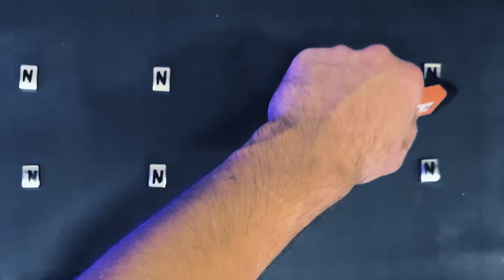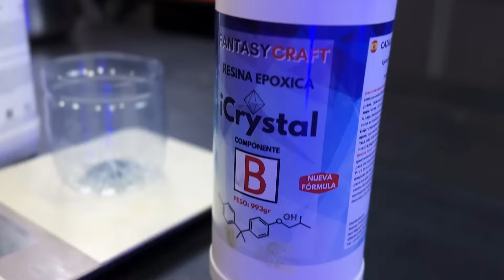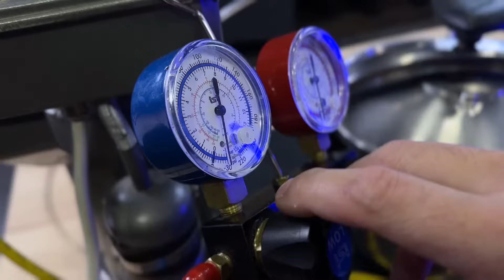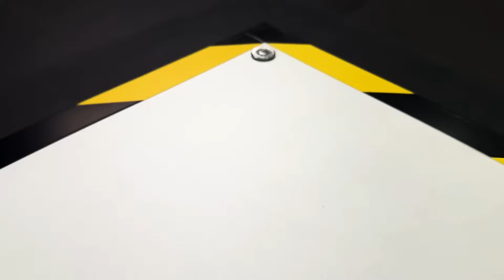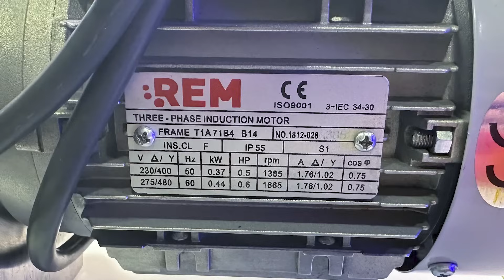Amazing 10Kw Infinite Energy Generator! - Single and Three Phase 230V - EXTENDED VIDEO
Amazing 10Kw infinite energy generator! - Single and Three Phase 230V

We continue working on our projects, and this is one of the most interesting because we have manufactured the first perpetual energy generator that is capable of producing three-phase electric current. This is very important for the industrial sector since if it is carried out on a large scale, factories could also work with free electricity. Our Liberty Engine 1.1 three-phase generator is an improved version of its predecessor Liberty Engine 1.0. We have manufactured a perfectly balanced rotor, we have replaced the belt transmission with a direct transmission with an elastic coupler to reduce noise and vibrations, and thus increase its performance. We have added rubber feet to the structure and a manual starting system with which we will start our generator more easily, and it will be more stable and quiet. It also incorporates a Schuko plug socket and a 16A three-phase power socket to be able to connect all types of electrical appliances and machines.
It's really a marvel of science!

INDEX:
00:00:00 Disassembling the alternator
02:40:00 We modify the rotor
06:47:00 We set up the special piece
08:44:00 We glue the Neodymium N52 magnets
11:30:00 We compact the rotor with epoxy resin
15:27:00 We grind the rotor to balance it
17:02:00 We clean all the rotor parts
17:33:00 We assemble the alternator
19:04:00 We mount the flexible coupling
19:33:00 We make the part to attach the manual starter
22:50:00 Rotor electrical connections
24:40:00 We make the structure that supports the alternator and the engine
27:08:00 Liberty Engine 1.1 assembly
34:55:00 Test run

- harpinKeith
- Environment Energy

USED ​​MATERIALS:
- Three-phase electric motor
- Flexible coupling
- Truck alternator
- Magnetic pole identifier
- Epoxy resin
- Power strip
- Three-phase plug socket
- Rubber feet
- Manual starter
- Three-phase switch